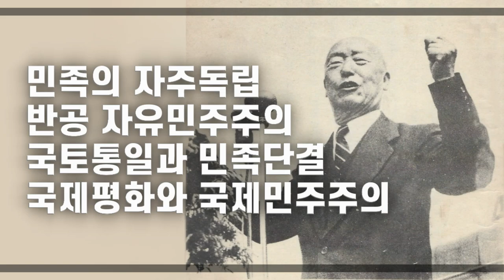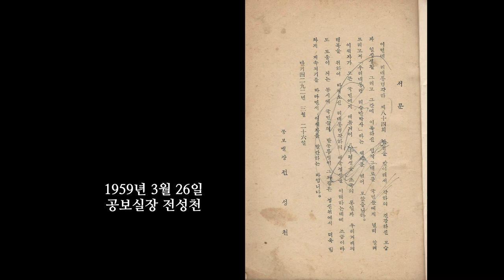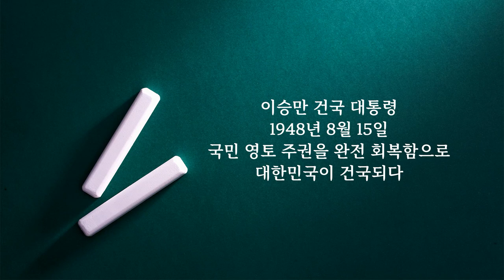존경하는 이승만 대통령 정치이념: 민족의 자주독립/반공 자유민주주의/국토통일과 민족단결/국제평화와 국제민주주의/자유민주주의 건국 대통령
대한민국 건국 1948년 8월 15일.
♥아직. 김진태가 남았다!!! 한동훈이 아니고. _ 김성욱 대표
이승만 박사는 자유민주주의 반공산주의로 대한민국을 건국한 건국대통령으로 역사적 사실로 본다.
1)민족의 자주독립
2)반공 자유민주주의
3)국토통일과 민족단결
4)국제평화와 국제민주주의
우리 대통령 이승만박사 1959년3월26일 공보실장 전성천

1948년 8월 15일은 국민 영토 주권을 회복한 진짜 건국일이다.
1919년을 건국으로 보는 이들은 말로만의 건국을 믿는 어리석은 자들이다. 그때는 일제시대로 망명 임시정부로 국제사회에서 인정받지 못한 방랑 임시정부였다. 일제시대에는 국적이 일본이었다. 내선일체는 일본과 조선을 합쳐 하나라고 본 것이 내선일체 강조였다. 창씨개명으로 법적 일본인을 만들었고, 신사참배로 정신적으로 일본인을 만들었다. 이것에 항거한 이들은 일제의 눈에는 반국민으로 보아 불령선인 반정부 행위자들로 구분해 치안유지법으로 다스려 사형까지 했다. 독립운동은 3,1운동부터 시작해 건국이 될 때까지 투쟁한 것이 독립투쟁이었다. 광복회는 대한민국이 1945년에 미군에 의해 해방되는 날까지 해방에 무슨 역할을 하였나? 아무 역할도 하지 못했다. 유엔군의 주축은 미군 즉 미국에 의해 해방이 된 것이다.